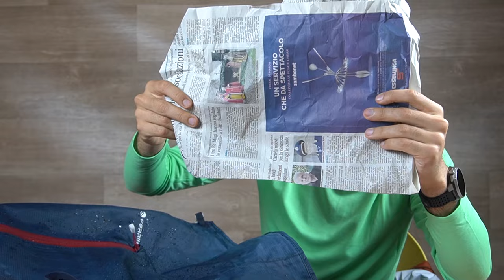ZAINO TREKKING con membrana HDRY - Test ESTREMO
Oggi mettiamo sotto test la membrana impermeabile Hdry, ovvero la membrana presente su molti scarponi da trekking e scarponi d'alpinismo, ma anche su zaini da trekking e zaini d'alpinismo.
Cercheremo di portarla allo stremo per capire quanto veramente sia resistente.
Si sarà rotta?

Questo video è stato fatto in collaborazione con Altexa SRL